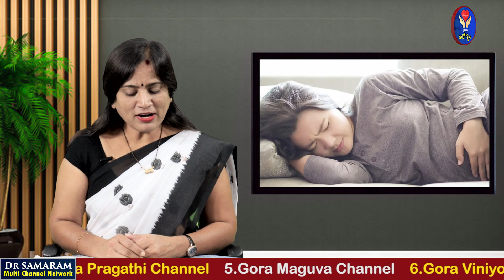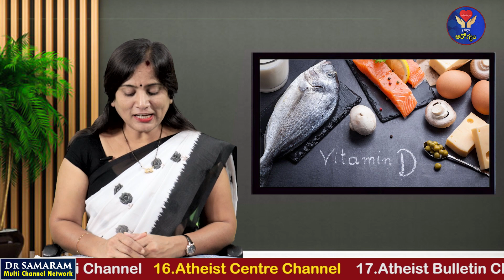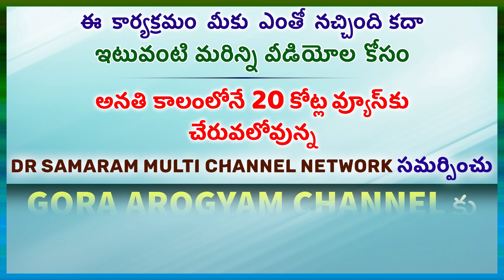నెలసరి నొప్పులు భరించలేనంతగా ఉంటే వీటిని దృష్టిలో పెట్టుకోండి.....in Gora Arogyam Channel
నెలసరి నొప్పులు భరించలేనంతగా ఉంటే వీటిని దృష్టిలో పెట్టుకోండి.
in Gora Arogyam Channel Read by N.Prameela